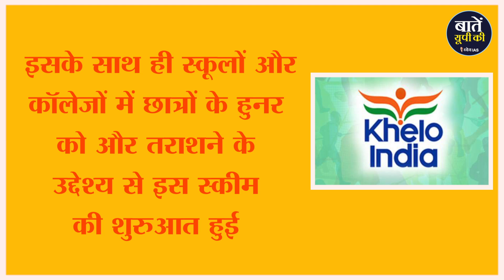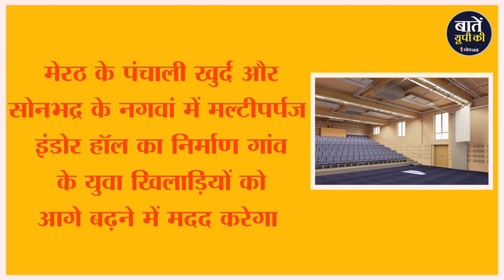UP के इन ज़िलों में खिलाड़ियों के लिए बनेगा 21 मल्टीपर्पज़ हॉल, जानिए खिलाड़ियों को क्या होगा लाभ?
हमारे भारत देश में प्रतिभाओं की कमी नहीं हैं ऐसे में भारत में खिलाड़ियों की बात करे तो उनकी सुविधाओं को लेकर तमाम दिक्कते सामने आती रहती हैं जैसे की गांव में खेल के मैदानों का अभाव, प्रदेश में अच्छे कोच न होना जैसी कई समस्या, ऐसे में ज्यादातर खिलाड़ी दूसरे प्रदेशों में जाकर प्रैक्टिस करते हैं। टोक्यो ओलंपिक 2021 में भाग लेने गए प्रदेश के 10 खिलाड़ियों ने मुख्यमंत्री के सामने अपना ऐसा ही दर्द बयां किया था, इसके बावजूद भी खिलाड़ियों ने शानदार प्रदर्शन किया इससे खेल के प्रति युवाओं में रूझान बढ़ा है।

अब इसे देखते हुए प्रदेश सरकार खिलाड़ियों की प्रतिभा निखारने के लिए अलग- अलग जनपदों में 21 मल्‍टीपर्पज हाल बनाने का निर्णय लिया हैं। इसमें 6 महीने के अंदर लखनऊ, मेरठ, सोनभद्र और अयोध्‍या में मल्‍टीपर्पज हॉल बनकर तैयार हो जाएंगे। जहां खिलाड़ी अभ्‍यास कर सकेंगे। मल्‍टीपर्पज हॉल में खिलाडि़यों को रनिंग ट्रैक के साथ दूसरी सुविधाएं मिलेंगी।

मल्टीपर्पज़ हॉल जिसे हम अलग अलग कामों के लिए इस्तेमाल करते हैं चाहे बिज़नेस मीटिंग्स, शादी या कोई भी इवेंट हो, लेकिन इस मल्टीपर्पज़ हॉल का पर्पस ये नहीं बल्कि एक ही जगह पर अलग - अलग खेलों की प्रैक्टिस होगी इसलिए इसे मल्टीपर्पज़ हॉल कहा गया है। आज हम अपने इस वीडियो के जरिये आपको बताएँगे की मल्टीपर्पज़ हॉल आखिर हैं क्या साथ ही कहा बनेंगे ये मल्टीपर्पज़ हॉल और मल्टीपर्पज़ हॉल से खिलाड़ियों को क्या होंगे लाभ? पूरी जानकारी के लिए हमारी इस वीडियो को पूरा जरूर देखे।

00:00 यूपी में खिलाड़ियों के लिए इन ज़िलों में बन रहे हैं 21 मल्टीपर्पज़ हॉल
00:54 क्या हैं मल्टीपर्पज़ हॉल ?
01:20 खेलो इंडिया योजना के तहत ग्रामीण परिवेश के खिलाड़ियों को उच्‍च स्‍तर की सुविधा देना
02:14 लखनऊ के मोहनलालगंज विकास खंड में मल्‍टीपर्पज हॉल निर्मित किया जा रहा
02:44 युवाओं में स्‍टेट ऑफ फिटनेस बनाए रखने के लिए खेल सुविधाओं में इजाफा किया जा रहा

धन्यवाद